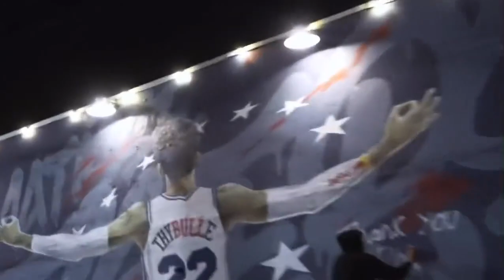Matisse Thybulle Leaves A Message For Philly!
Tisse sneaks up to his mural and says goodbye after being traded!